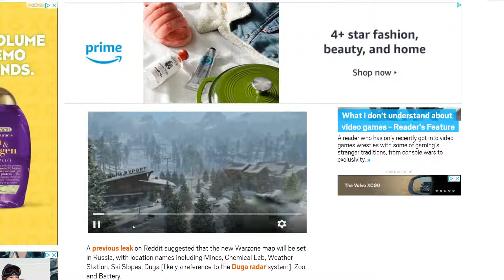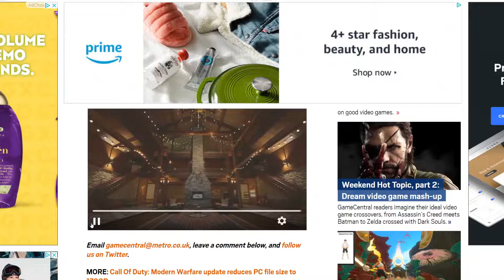*NEW* WARZONE MAP - LEAKS AND THEORIES!?!?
Warzone is about to be infested and overrun by zombies in a couple days with the Haunting Of Verdansk on October 20th, but my theory and a lot of other youtubers and fans are trying to figure out the Easter eggs and the ties that warzone and cold war have in common and the biggest things is the "Nuke!" that will launch and cause Verdansk to be destroyed and then warzone will get there *NEW* map! URZIKSTAN! Sit back and enjoy the leaks, facts and theories to the *NEW* map + MORE!

Video title 1 - Call of Duty Warzone: ZOMBIES Easter Eggs & Secrets! HAUNTING of VERDANSK - COMING SOON!